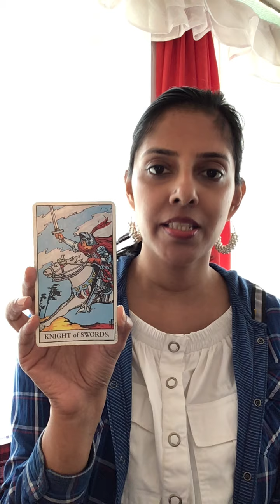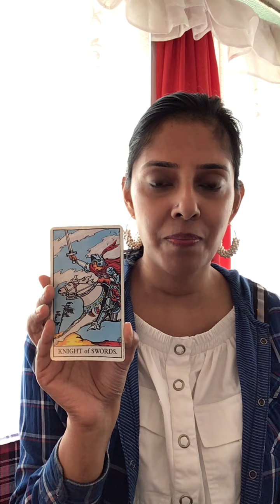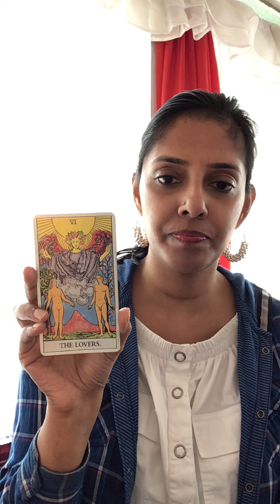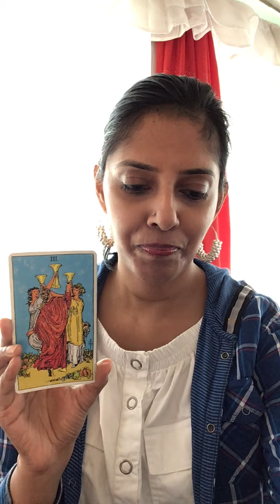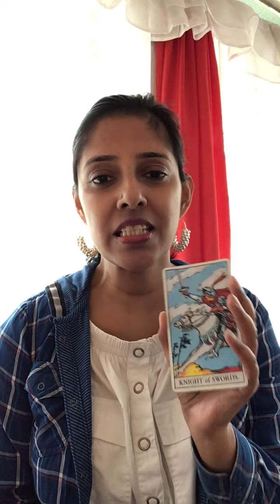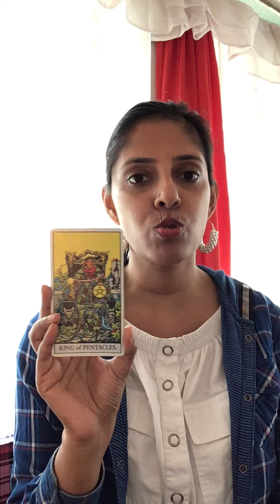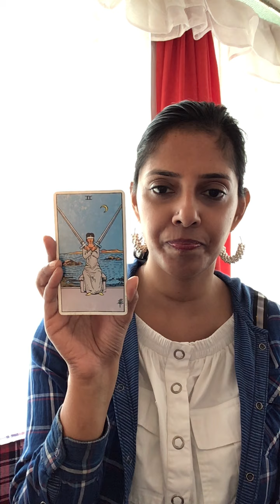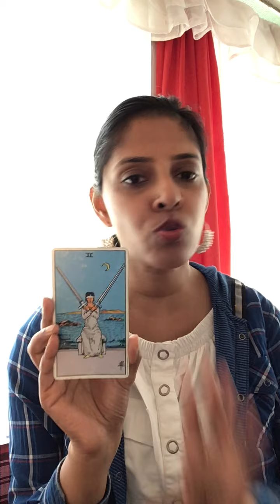Weekly Forecast for 19th to 24th October 2021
This is a general weekly forecast for the Collective, for the week of the 19th to the 24th of October 2021. This is meant to give you guidance and direction, through the week.

Card 1 - Represents your week as a whole
Card 2 - Represents something unexpected that will arise
Card 3 - Represents how you can stay balanced and grounded
Card 4 - Represents an important emotion you will feel
Card 5 - Represents what or who will inspire you
 Are 6 - Represents a message from the Universe

If you can resonate with my readings and would like to book an in-depth reading in any area of your life, you could contact me on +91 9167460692 or email me at

I am an internationally Tarot Consultant by Brigit Esselmont of Biddy Tarot. I also incorporate crystals and essential oils into my readings, for the benefit of my clients. My mantra is to give YOU value for time and money.